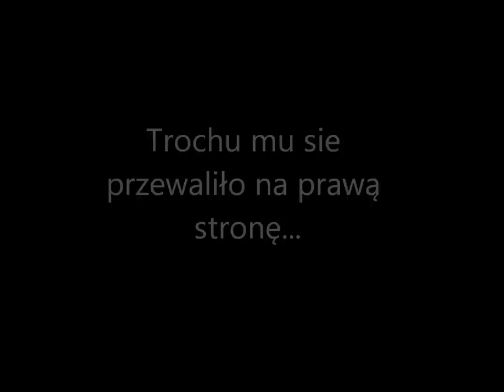Grecki przewoźnik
Jestem kierowca ciężarówki w transporcie międzynarodowym.
Zapraszam na moją stronę internetową gdzie umieszczam filmiki z trasy.
W tym filmiku a właściwie pokazie zdjęć można zobaczyć źle załadowaną grecką ciężarówkę. Stan pojazdu ogólnie nie budzi zastrzeżeń:)